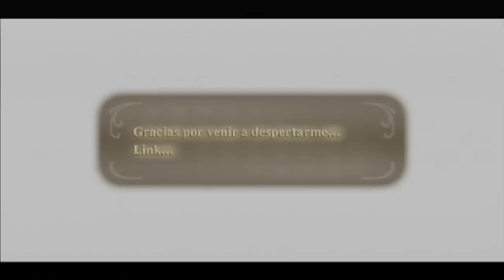The Legend of Zelda Skyward Sword - Episodio 42: Torre celestial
Gameplay completo del Legend of Zelda Skyward Sword comentado en Castellano

El ultimo templo del juego resulta ser un juego de esos que te vienen con los llaveros de promoción.